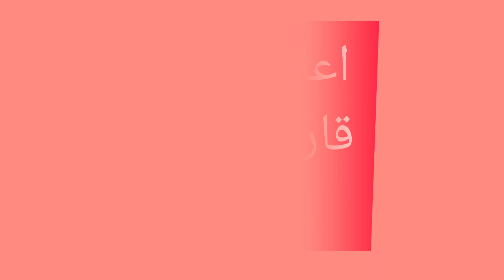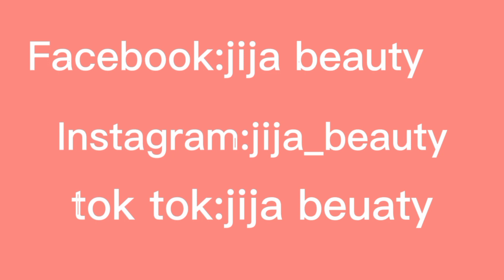recyclage de bouteilles de parfum vide/💕اعادة تدير /تزيين قارورة عطر فارغة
recyclage de bouteilles de parfum vide/💕اعادة تدوير /تزيين قارورة عطر فارغة